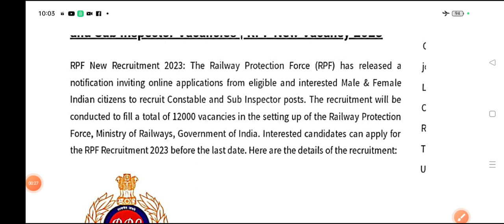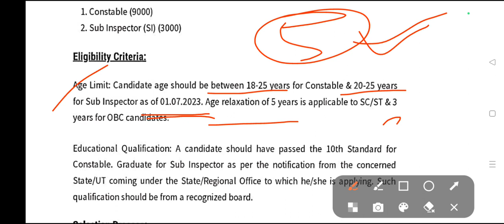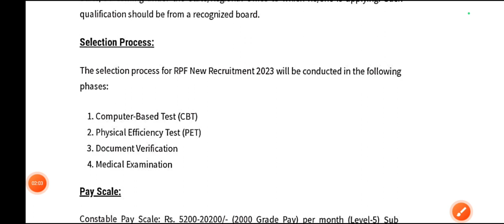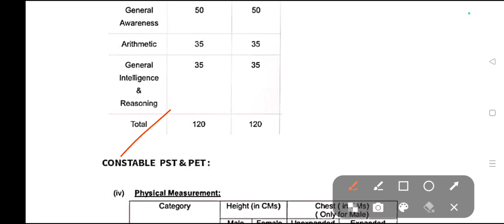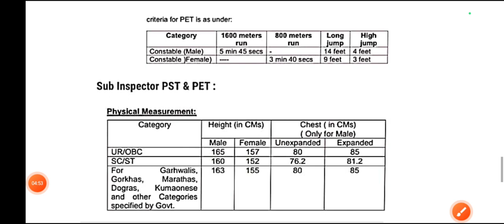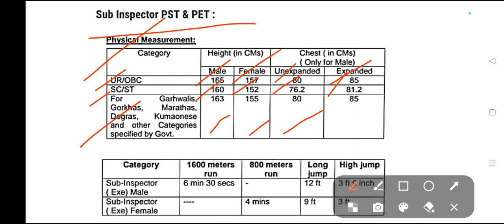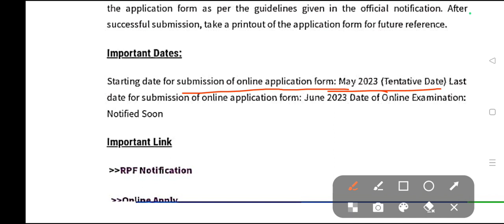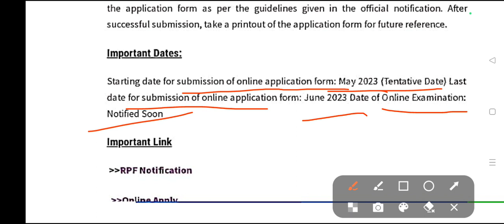🔴 Constable New Recruitment 2023 Official Notice 🔴 RPF constable recruitment 2023 🔴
এই চ্যানেলে WBP।। kp।। SSC GD।।army।। ও যাবতীয় রিক্রুটমেন্ট আপডেট ওর ট্রেনিং ভিডিও সর্বপ্রথম এই চলছে এছাড়া প্রতি সপ্তাহ কর্মসংস্থান পেপার ও বিভিন্ন রকম ইন্টারভিউ ভিডিও আপলোড করা হয় তাই police preme youtube channel subscribe করে চ্যানেলটির পাশে থাকুন।।।